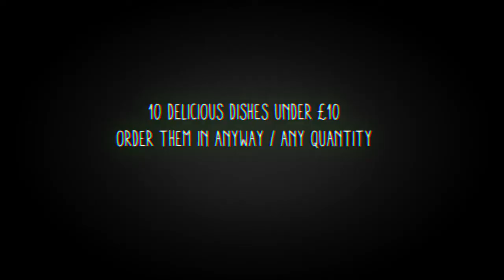Ben Spalding, Giles Smith, Jack C & Antony Difrancesco 'Small Plate Sessions @ The Common' 20.08.16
Promo video for 'Small Plate Sessions @ The Common Slice' with Ben Spalding, Giles Smith (SecretSundaze) Jack C (Krankbrother Resident) & Antony Difrancesco (Fuse London) on 20.08.16

A second date for 'Small Plate Sessions @ The Common Slice will be held on September 3rd, line up announced soon.

Loving this?

A strong focus is put into Ben's passion for music to accompany these promo videos - we hugely admire the artists music we use & we would like to credit the following artists & tracks:

'Get on up (Disco)' - Tyrone Davis

The film maker is the talented Jamie Maxwell.

ABOUT PUZZLE PROJECTS
Puzzle Project Films are short and sweet films capturing the food, fun & energy from public dining events that Chef Ben Spalding & other Chefs & Venues collaborate together on worldwide.

The films on this Channel are produced out of a passion for letting the public see into events we hold.